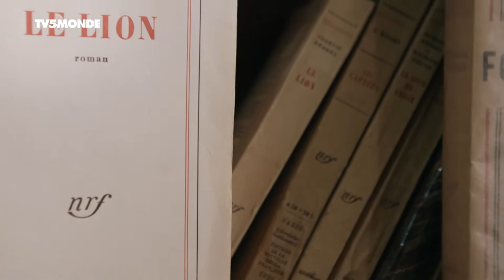Doc - KESSEL, UN LION con subtítulos en español por TV5MONDE LATINA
Autor de más de ochenta obras, entre ellas "El león" y "Los jinetes", Joseph Kessel esperaba convertirse en actor. Se convirtió en corresponsal especial, piloto de combate, escritor, luchador de la resistencia, miembro de la Académie Française ... Retrato de un aventurero infatigable, agonizante en 1979, habitado por una fuerza vital inagotable y un toque de magia.
Dirigida por: Marie Brunet-Debaines (Francia, 2019)